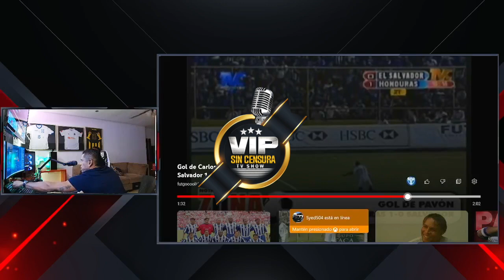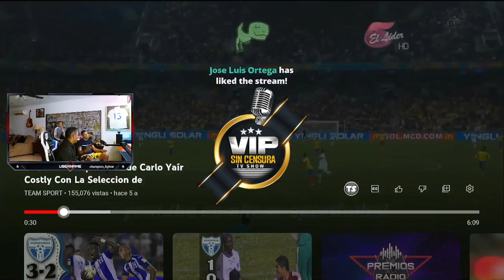CARLOS PAVON CON CARLO COSTLY RECORDANDO SUS GOLES Y ANÉCDOTAS VIVIDAS EN LA SELECCIÓN DE HONDURAS.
Somos "VIP SIN CENSURA" en donde podrás disfrutar de las mejores entrevistas exclusivas ORIGINALES & ÚNICAS. Análisis y debates de interés general.